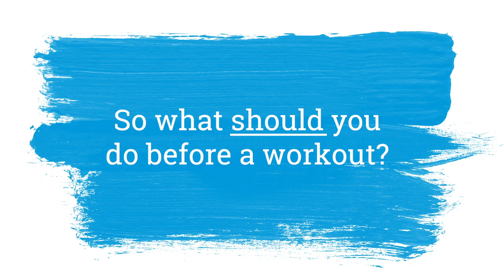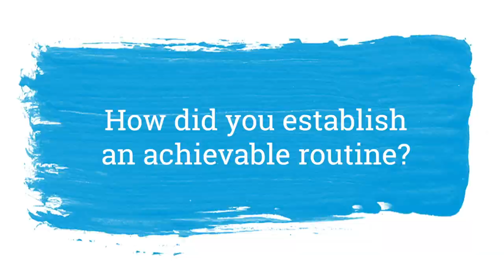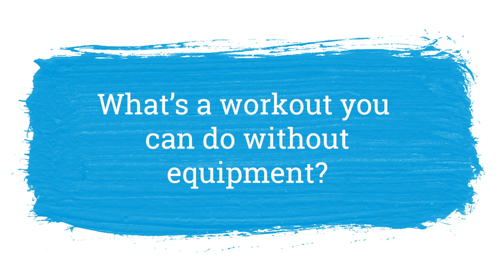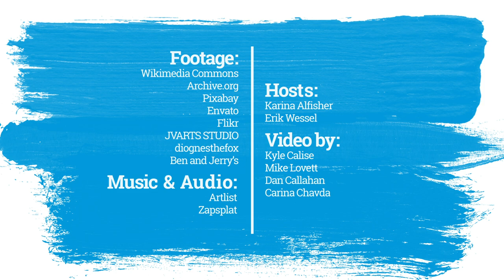Weekend Plans | Workout Essentials & Fitness Routines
The idea of developing and, gulp, committing to a fitness routine can be daunting. Where do you start? How do you stick to it? Do you have to get a gym membership? Do you need weights? Don’t stress, these are common questions. And lucky for you, our resident Grommet fitness experts are here to answer them. Then, when you’re ready, find the workout essentials to kickstart your fitness journey.